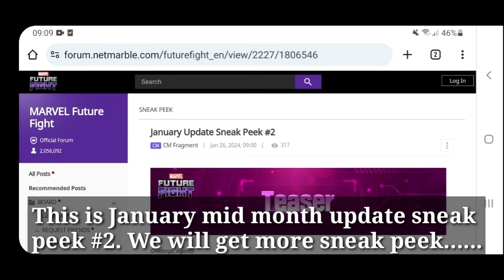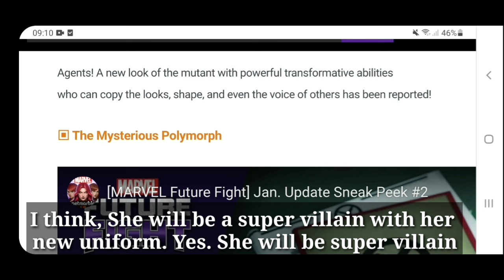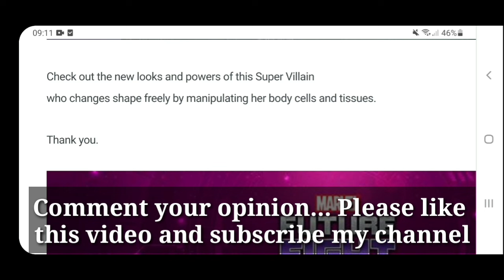Mystique T4 And New Uniform Confirmed On January 2024 Mid Month Update - Marvel Future Fight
Mystique T4 And New Uniform Confirmed On January 2024 Mid Month Update